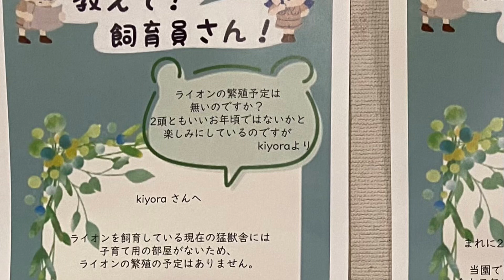八木山動物公園 ライオン サン なお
昨日の二人です
お昼頃に行ったので寝てるかな〜と思ったら
頑張ってお仕事してました😊

最後のところ
来園者の質問に飼育員さんがお答えする掲示の中にライオンもありましたので